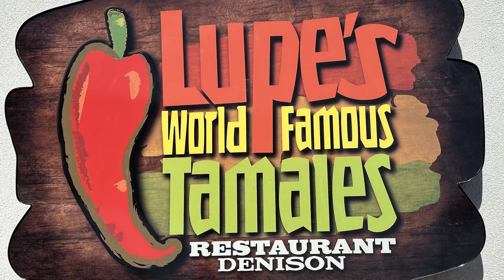My review of Lupe's Tamales in Sherman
We enjoyed the Tamales, Tacos, and salsa.